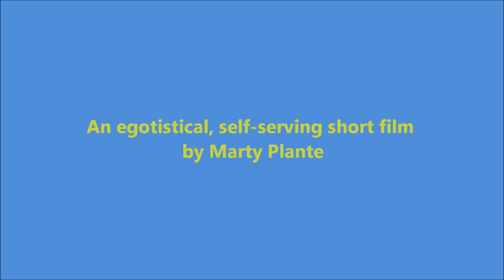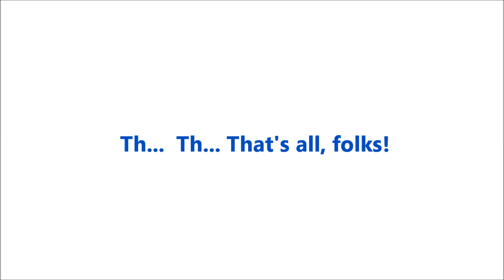The Schroon in June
A short whitewater canoe trip on the Adirondacks' Schroon River